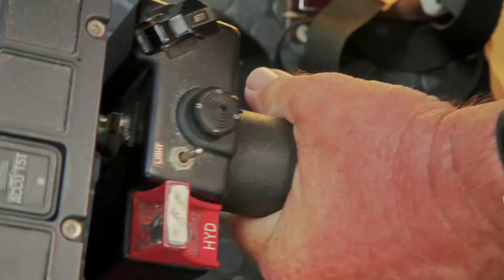Caribbean Metals Darren Sammy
Script was provided by customer. Execution: Allbiz Ltd. Art Director: Guillaume Rico
Darren is the best actor to work with. Very nice, always smiling. Let's not forget my favorite helicopter pilot, Captain Alex Grouchy :)